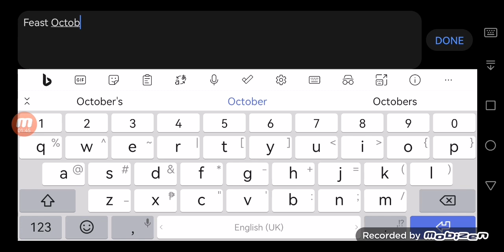Aice's Plays Again (1,111)